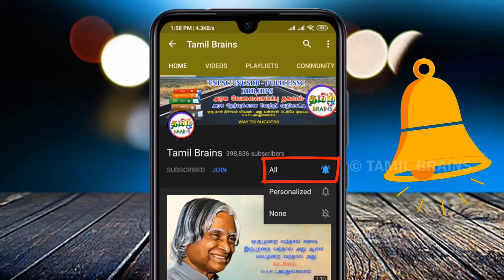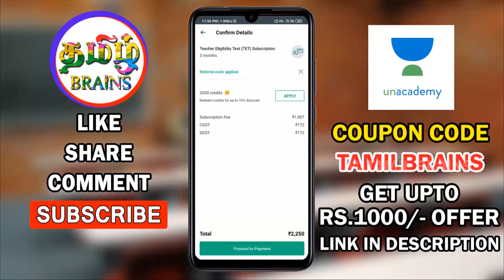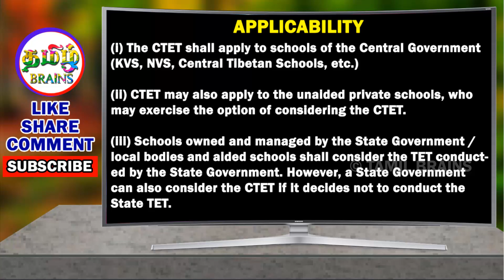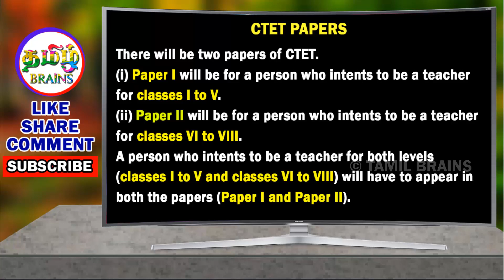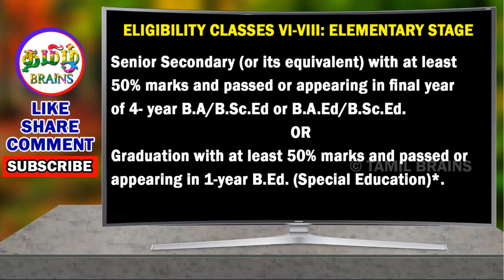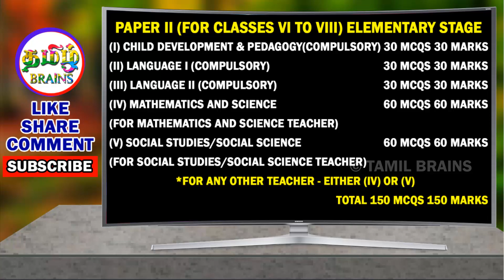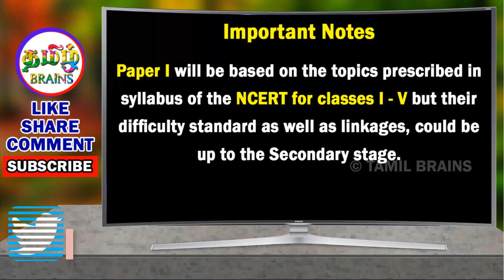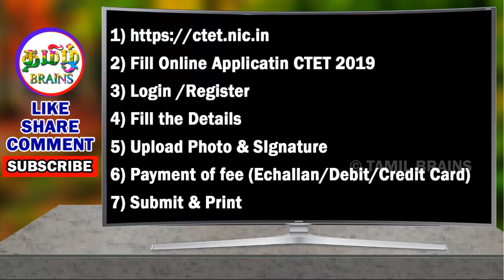மத்திய அரசு ஆசிரியர் தகுதி தேர்வு அறிவிப்பு | CTET EXAM DECEMBER 2019 IN TAMIL | TAMIL BRAINS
மத்திய அரசு ஆசிரியர் தகுதி தேர்வு அறிவிப்பு | CTET EXAM 2019 | IMPORTANT BOOKS | A TOZ FULL DETAILS IN TAMIL | CTET EXAM 2019 IN TAMIL | CENTRAL TEACHERS ELIGIBILITY TEST | CTET EXAM IMPORTANT BOOKS | CTET EXAM DEC 2019 | CTET EXAM DATES | HOW TO APPLY FOR CTET EXAM N TAMIL |  TAMIL BRAINS

ctet exam 2019, ctet exam december 2019 in tamil, ctet exam notification in tamil, ctet 2019 in tamil, ctet important books, ctet paper 1, ctet paper 2 , ctet full details in tamil,

TAMIL BRAINS